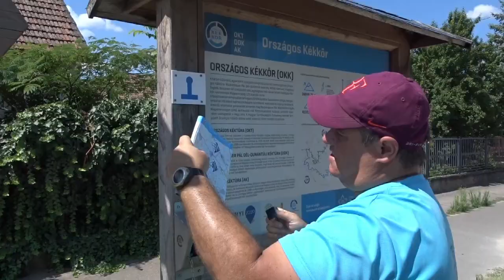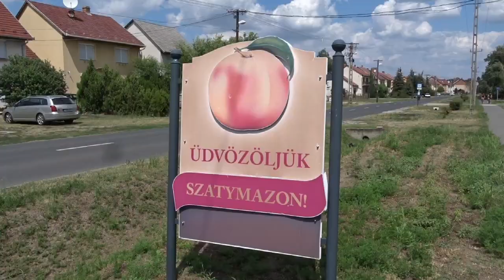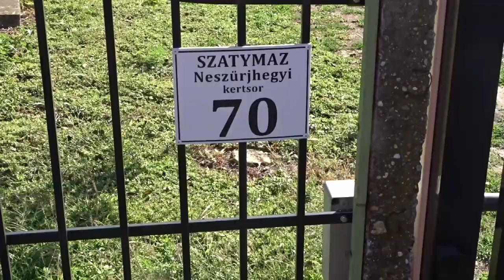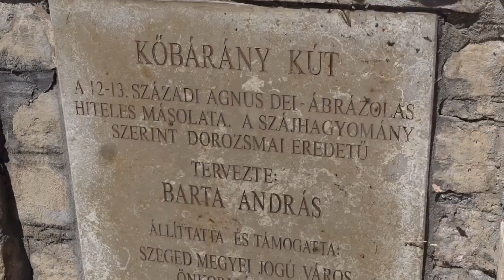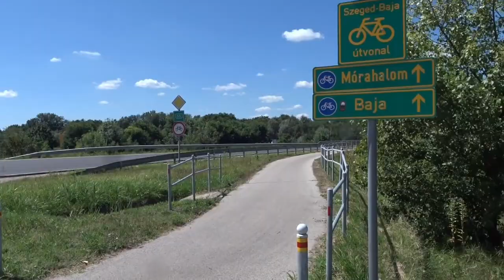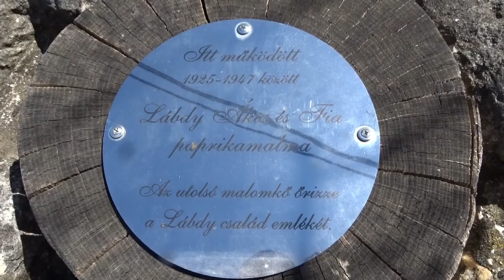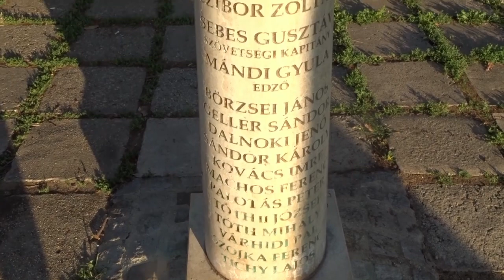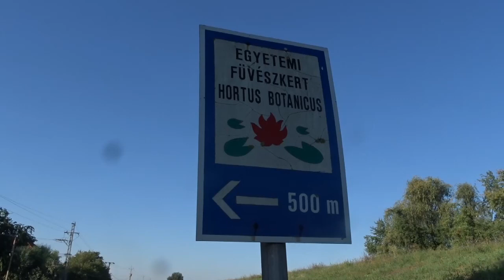Ahol a tér kitágul-a kör bezárul, végig az AK-n: 8. Mélyponton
Ebben a videóban a Zákányszél-Szatymaz kéktúra szakasz kerül terítékre, a film nagy részében a Szatymaztól Szegedig tartó kitérőnk, mely során eljutunk Magyarország legmélyebb és 2. legmélyebb pontjára. Akik nem látták korábbi kék túra filmjeinket az alábbi linkeken elérhetők:
A kéktúra szakaszon láthatóak Zákányszék, Bordány és Zsombó környékén a lenyűgöző gyümölcsösök, egy szegedies hatású napsugaras deszkaoromzatú tanyasi épület, Zsombó díszkútja, Szatymaz hangulatos utcácskái. A mélypontok felkeresése közben Kiskundorozsma központja és szélmalma, a hangulatos Matty-ér, a Szegedi Olimpia Központ evezőspályája, Szentmihály központja, a gyálai Holt Tisza köszönnek vissza. Megérkeztünk a Tiszához, megkerültük a Téli kikötőt, beléptünk a hirhedt Boszorkányszigetre, terítékre kerül néhány Szeged belvárosi látnivaló. Megismerkedtünk a Füvészkert látnivalóival és eljutottunk Tiszaszigetre, ahol a mélypont emlékművet is láthattuk.